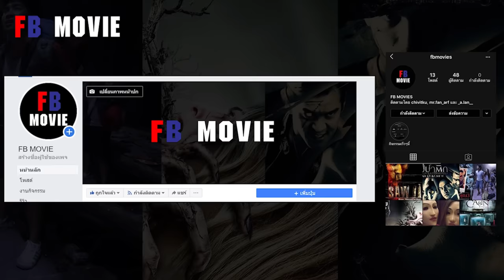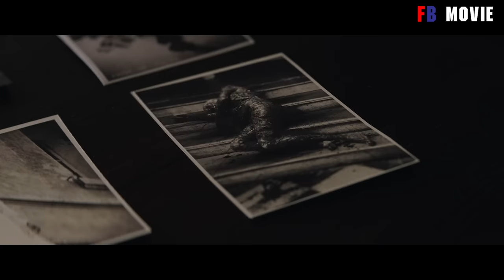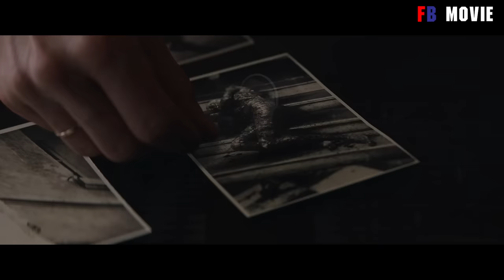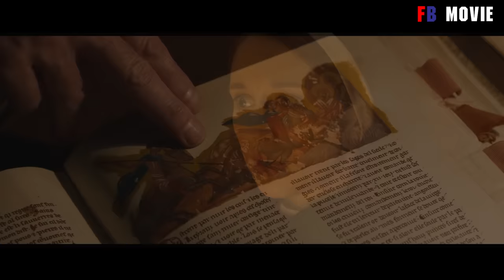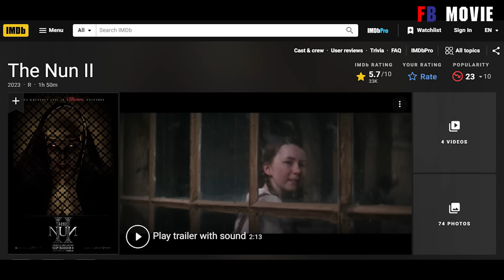เมื่อเธอได้กลับมาอีกครั้ง | สปอยหนัง the nun 2 (2023)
บริการหาร Youtube premium ของแท้ ราคาถูก
ดูอิ่มจุใจ ไม่มีโฆษณา

สมัครง่าย
ใช้เมลตัวเองได้เลย ต่อเมลเดิมได้ทุกเดือน
พร้อมใช้งาน แอพ ยูทูปมิวสิค ฟังเพลงฟรีๆ

-ประสบการณ์ยาวนาน ดูแลดี ดุจญาติมิตร
- แจ้งว่ามาจากช่อง FB MOVIES
จ่ายเพียงเดือนละ 55 บาท เท่านั้น

แสกนคิวอาร์โค้ด หรือแอ้ดไลน์ @bowchi5